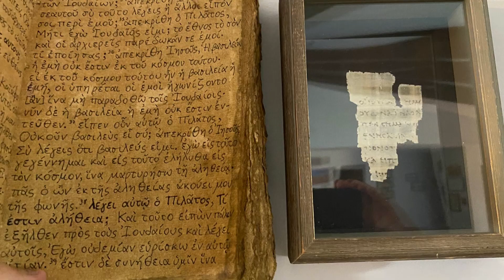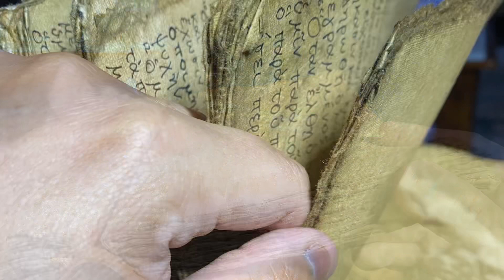Parables of the Kingdom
Homily for the XVII Sunday in Ordinary Time A